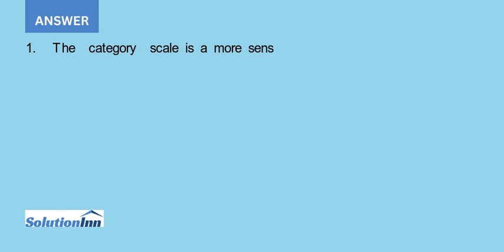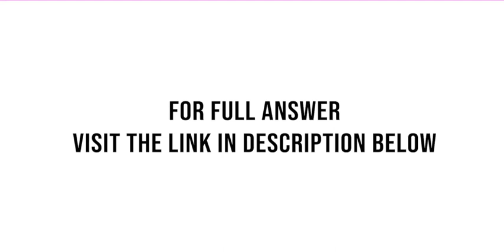1. Evaluate the rating scale used for the question in this survey Is it balanced Are the category...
1. Evaluate the rating scale used for the question in this survey. Is it balanced? Are the category labels clear? Is the number of categories appropriate?2. Suggest three ways that Roeder-Johnson could improve this survey without a major cost increase.3. Based ...